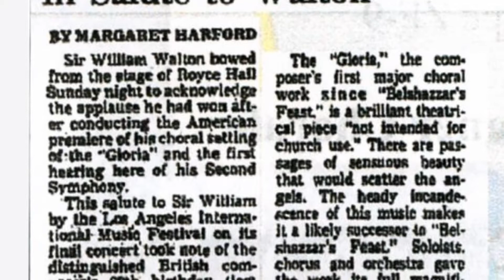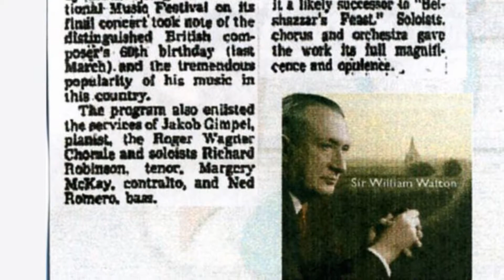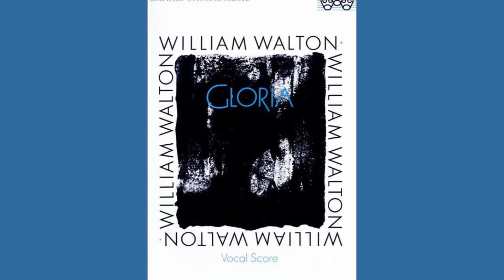The Roger Wagner Chorale - "Gloria" - Sir William Walton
L.A. Times Headline June 10, 1962 FINALE OF MUSIC FESTIVAL TONIGHT
"Closing event of the Los Angeles Music Festival will be a concert honoring the 60th birthday of Sir William Walton, eminent English composer, in Royce Hall, UCLA, at 8:30 tonight."

I had the good fortune to be a member of the Chorale when Sir William Walton came to California in 1962 to give the American Premier of his newly composed "Gloria" (1961). Of all the music we were preparing at the time, this exciting work was the most challenging and yet finally satisfying, and as you will hear, the Chorale gives a solid performance. Thanks to my brother, John Stephens,  a master tape recording was made of the over the air broadcast of the concert by KCBH-FM, a classical radio station of the time noted for its excellent audio fidelity. It's a pleasure to share it with you as I thrill in hearing it once again!
Rod Stephens

Here is a newspaper review of the concert:

Independent from Long Beach, California · Page 14

The Los Angeles International Music Festival came to a grand crescendo with a closing concert celebrating the 60th birthday year of the English composer, Sir William Walton. Seldom has been heard such a magnificent performance as that given of Walton's "Gloria" with the Roger Wagner Chorale and soloists Margery MacKay, soprano; Ned Romero, baritone; and Richard Robinson, tenor; and the Festival Orchestra with Sir William conducting. It was the A m e r i c a n premiere of the work which was first heard in England.

Judging from the frenzied ovation it received, I am sure it will become as greatly acclaimed as this same composer's "Belshazzar's Feast." Long and loud horn blasts introduced the chorus in a m i g h t y and tremendous; "Gloria." T h e r e a f t e r , the choirs, men on one side and women on the other, answered one another, sometimes in avalanches of glorious tone, sometimes in unison for emphasis--sometimes in pianissimos swelling to surging fortissimos. The music and singing of the 150 voices were stupendous. The trio of soloists took up in quiet resume the "Miserere" in music most beautiful and with voices appealingly sympathetic. Sir William Walton conducted with musical insight."